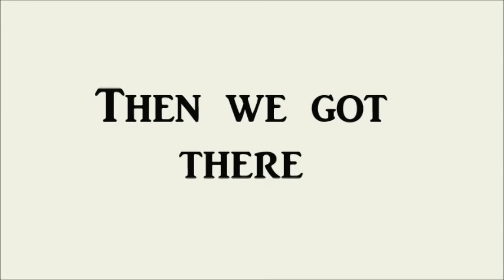Flordia Vacation year 4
(Please don't crucify me for the music at Pier Park)